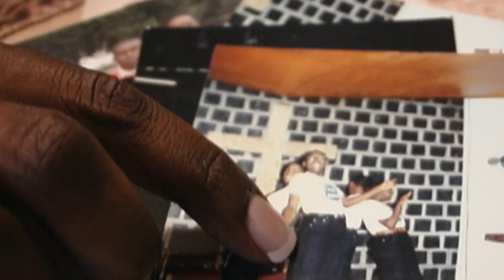Being BeBe: The BeBe Zahara Benet Documentary (2022) - Official Trailer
Available Now
Being BeBe intimately charts 15 years for drag performer BeBe Zahara Benet, an immigrant from homophobic Cameroon, first champion on iconic LGBTQ+ reality show RuPaul's Drag Race & a leading artist celebrating Queer Black Excellence today.